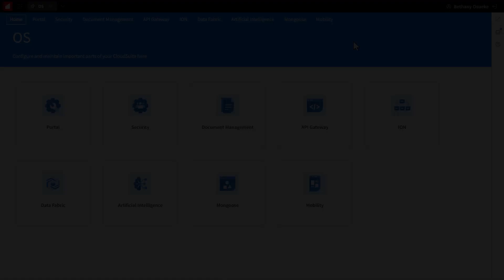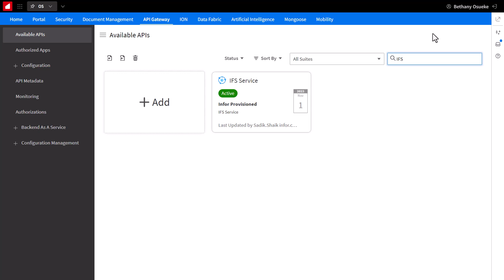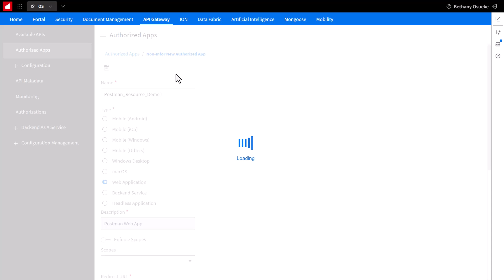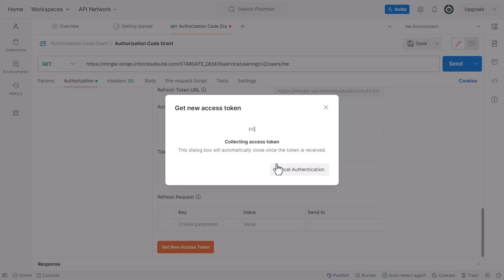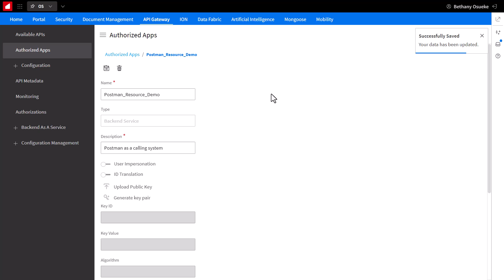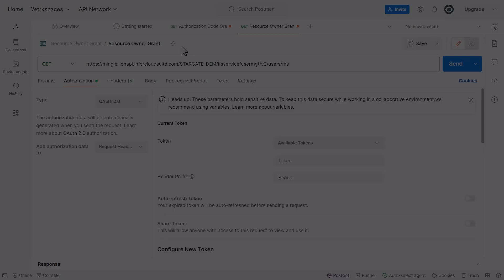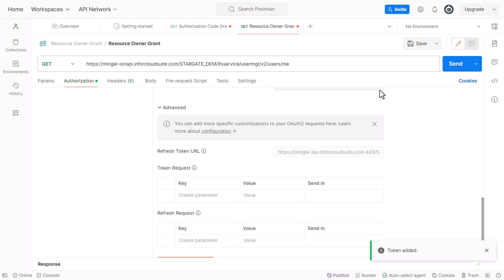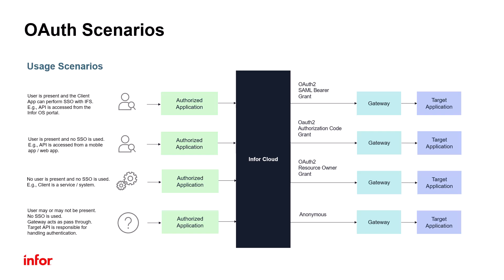How to Call an ION API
This tutorial explains how to call an ION API using various Oauth2.0 authentication grants. It illustrates the variations using Postman tool as a client and provides recommendations on how to achieve the same from your own client application.

Introduction: 0:00
Authorized API Call from Infor OS portal: 0:59
API Call from authorized Mobile/Web app: 2:25
API Call from a Service/System client: 5:30
Access GitHub and Developer Portal resources: 8:10